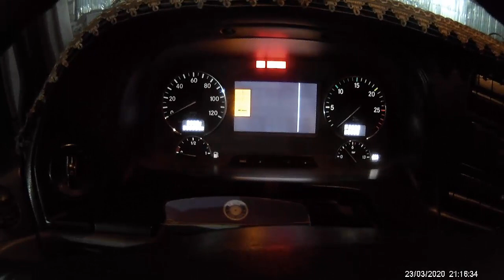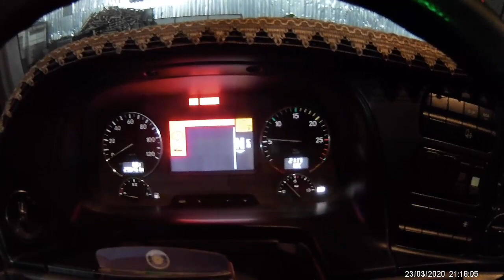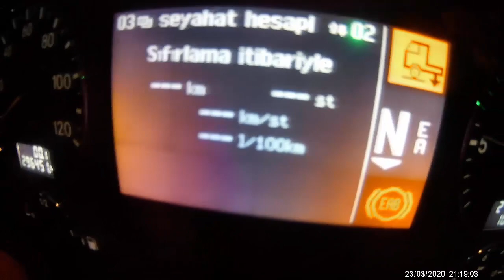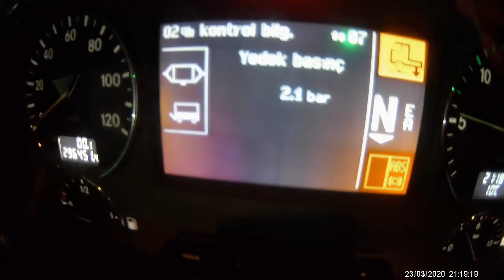Tır Mercedes actros 1844 V6 Motor Sesi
Selam Gardaşlarım

İyi Seyirler.